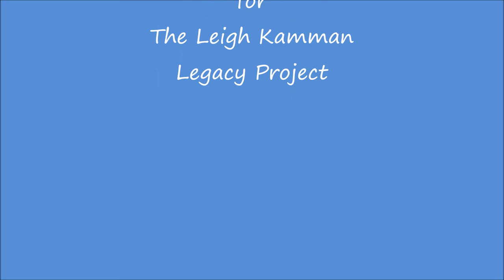Buddy Tate November 1988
Leigh talks to Buddy at break time during a gig at the Artists' Quarter in Minneapolis in 1988.  Buddy and Leigh reminisce about the days in New York City and Buddy tells the story about how he got into the Basie band in 1939 after Herschel Evans died.